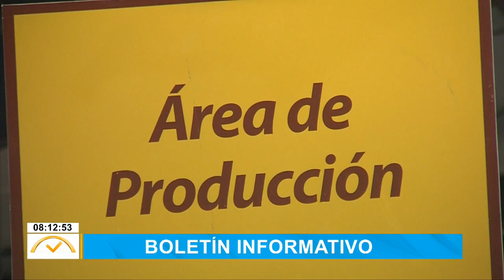ElDespertador: Resumen de noticias